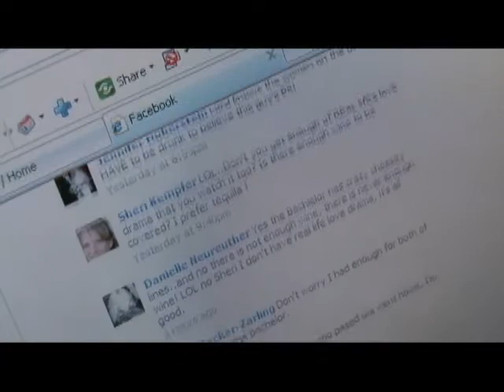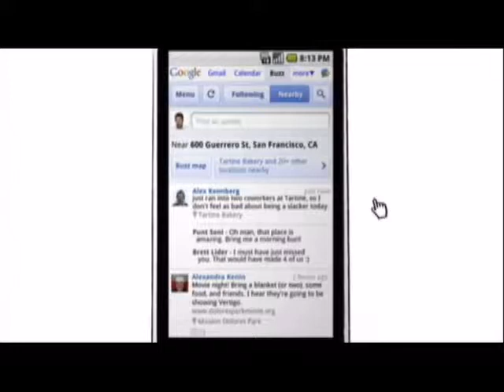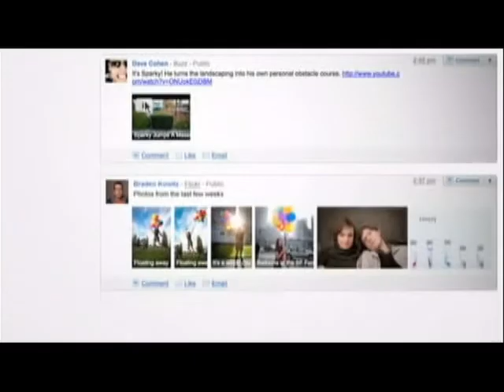The Conversation: Google Buzz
Diane Sawyer chats with Nick Bilton of the NY Times.